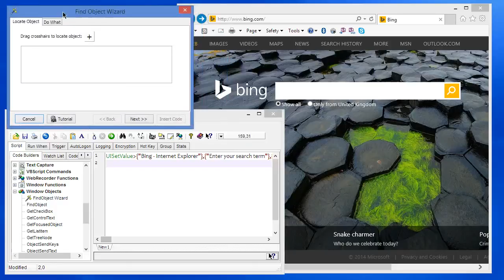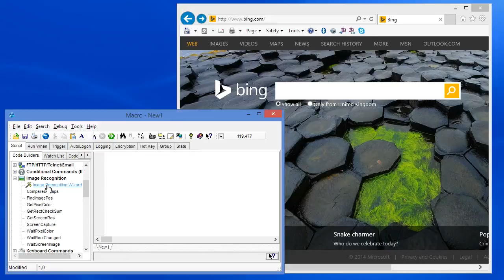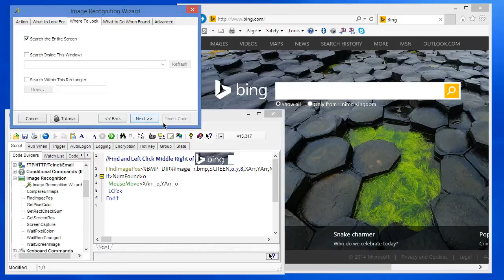Two Easy Point and Click Windows Automation Methods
Two ways to automate IE with Macro Scheduler.  With Macro Scheduler there are many different ways to automate something.  For IE there is the WebRecorder tool and of course you could also simply record mouse/keystrokes if you wish.